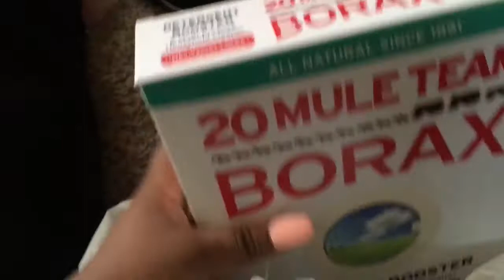|| Sunday Funday ||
March 19
I enjoyed myself with my family

MUSICALLY- Felicity03213